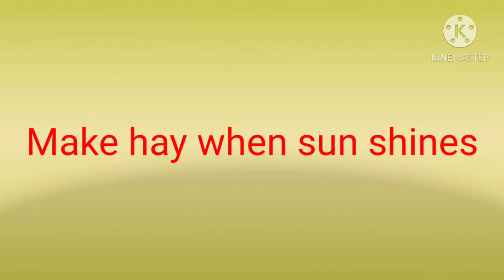ಶ್ಯಾವಿಗೆ ಉಪ್ಪಿಟ್ಟು ಅಮ್ಮನ ಮನೆಯಿಂದ ಮಗಳಿಗೆ ಏನೇನು ಬಂತು ನೋಡಿ ಮಗನ vloging